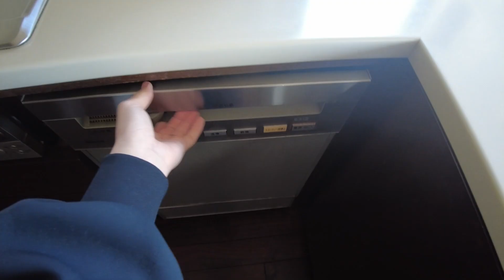Как выглядит дача в Японии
Дача в Японии. Вилла в Японии. Обзор на японский дом.

●Мои каналы
Tori&Izumi Game Играем в японские игры